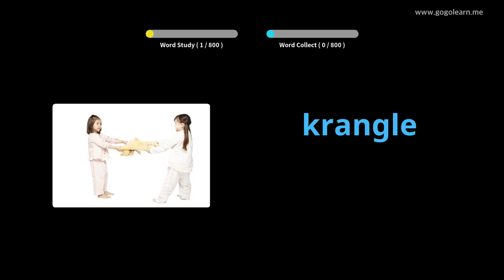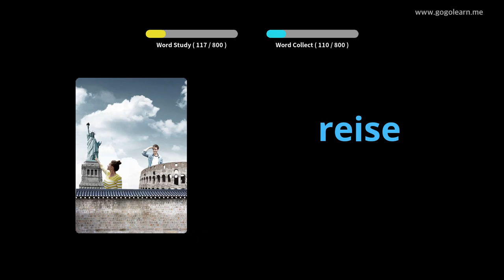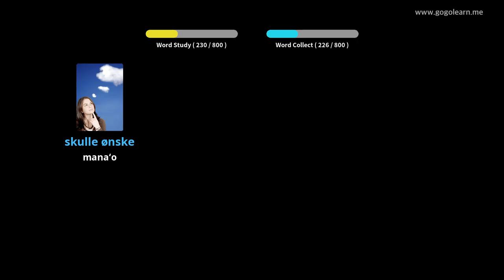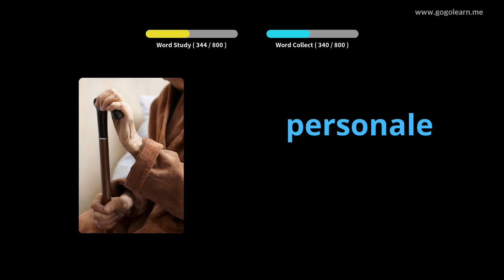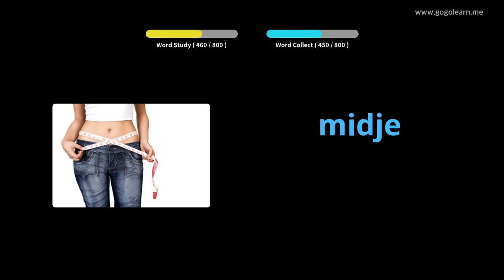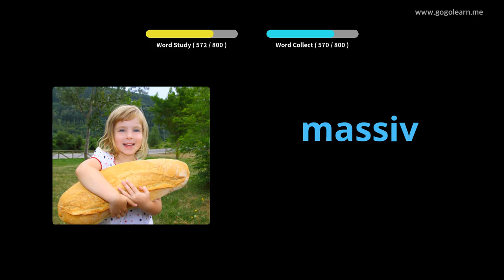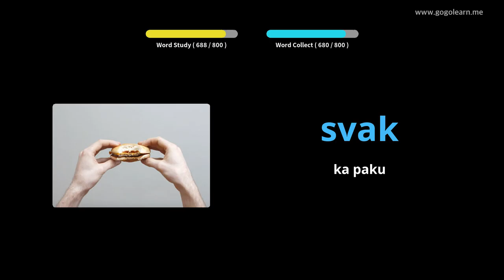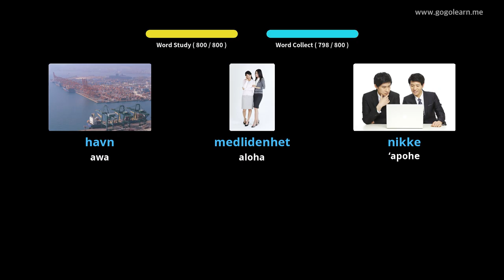Ke Kula Kaiapuni ʻĀpana Koi | Golearn